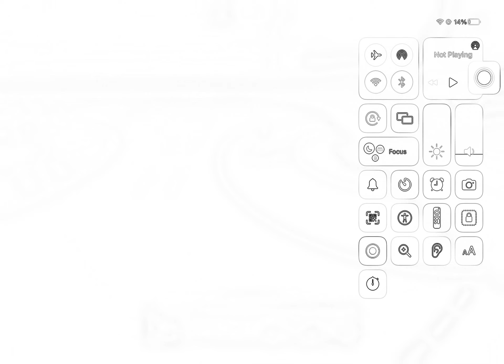What sideswipe should look like in sketch